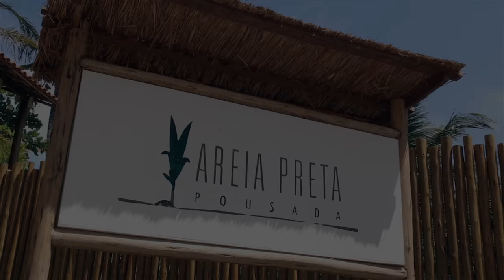Fernanda + João Henrique / Praia da Japara Grande - {Trailer}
cerimônia e recepção: PRAIA DA JAPARA GRANDE l fotografia: MAGNO MIRANDA l filmagem: PAIXÃO VÍDEO l make e penteado: SOL BAHIA l músicas cerimônia: GRUPO SONORA.